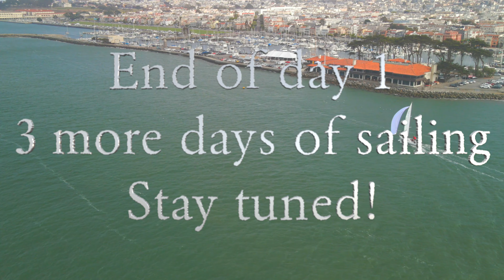Rolex Regatta Big Boat Series Day 1, DJI Mavic Air 2 Cinematic footage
September 16th 2021 marked the first day in the Rolex Regatta Big Boat Series hosted by St. Francis Yacht Club, featured long courses for all eight divisions, sending boats into every corner of San Francisco Bay. Clear skies, a steady westerly and the vagaries of current provided plenty of opportunities to mix things up as sailors vied for podium positions, perpetual trophies and—for three classes—Rolex Submariner Date watches!
DJI Mavic Air 2 w/ND8PL, D-Cinelike color profile 4k 30fps(graded in post)
DJI Mini 2 for Flag shot 4k normal color profile
A special thanks to my great friend Ian, as well as a special thanks to the Saint Francis Yacht Club in San Francisco for hosting the event. This is day 1 of 4 days of racing, I will be publishing the rest of the race soon!